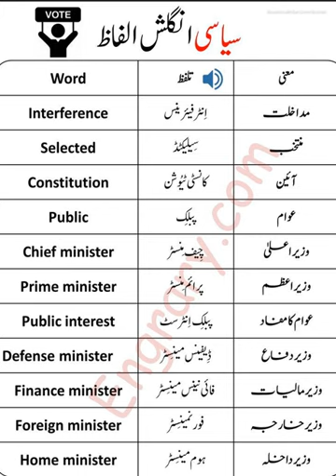English Sentences for Political Party